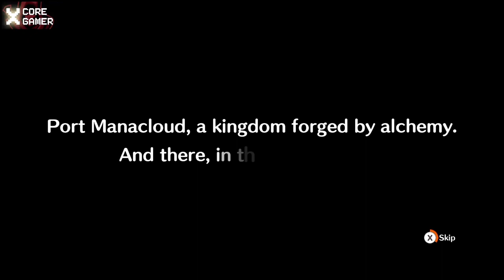Little Noah: Scion of Paradise - Floating Ruins - Full Playthrough Gameplay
Let's explore the risky and ever changing floating rooms on the Floating Ruins

Set in Port Manacloud – a nation that owes its power and prosperity to its alchemists – alchemical prodigy Noah is journeying across the skies aboard her airship when she comes across mysterious floating ruins.

After investigating further, a cat leaps on board, accuses Noah of being a tomb raider and unleashes a storm that causes her airship to crash. Now in need of parts to make repairs, she enters the ruins to search for them.